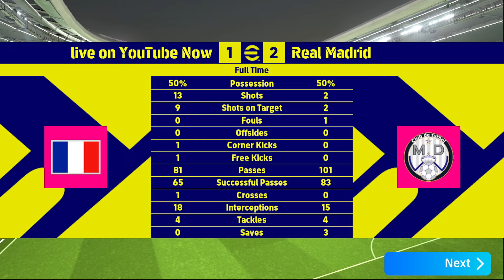The Best Match You’ll Ever Watch Today 🥶 eFootball 2024 Mobile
424 formation efootball 2023
Pes 2023
Formation update
3 amf formation in efootball 2023 Mobile
424
4123
4132
5212
5122
4231
4321
5221
4222
523
343
3142
4312
4-2-4 still available
9AL games
E fot bal man
Mrbeast
Ishowspeed
Efotbalman